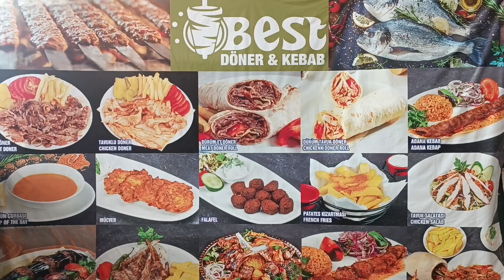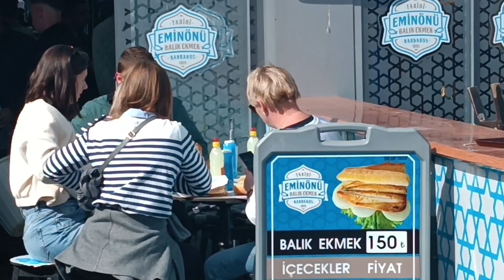Mustafa Kuşku/photomaratonistanbul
19.10.24 cumartesi Sirkeci İstanbul. Konu. Gastronomi.  Saray Lokması karşınızda teşekkürler